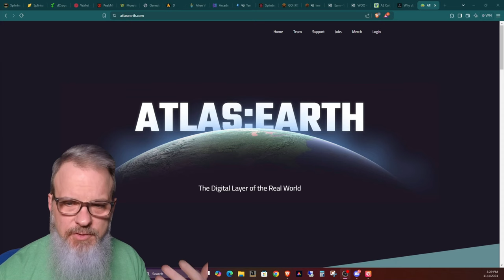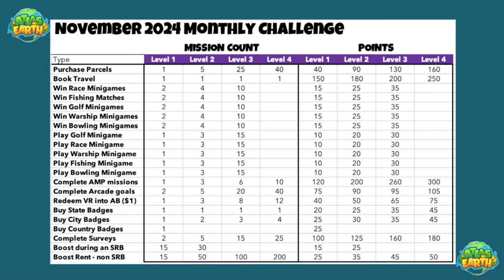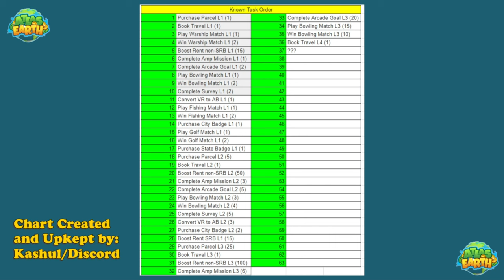More Details and Analysis on the New Atlas Earth Challenge System!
Welcome back Atlas Earthlings, and thanks for dropping by!  In this episode I take a second look at the new Atlas Earth Challenge System and discuss how it works and the details.

Atlas Earth Monthly Challenge charts are posted in the official Discord under the Announcements section.  I couldn't find them hosted otherwise.

Buy virtual real estate in ATLAS: EARTH!